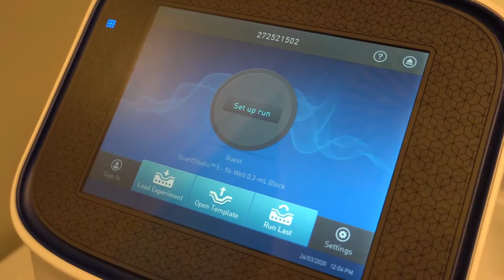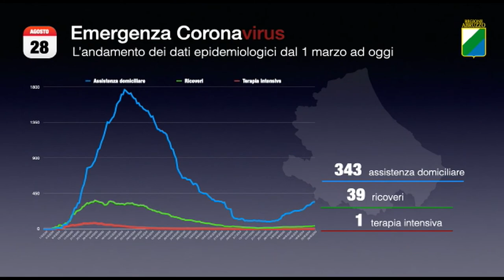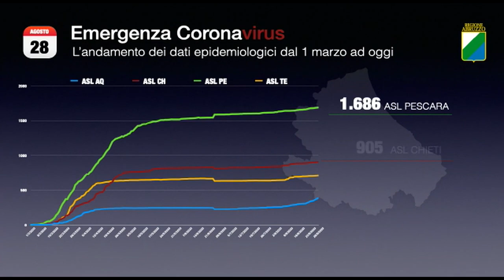Covid-19: istituita la zona rossa a Lucoli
Il sindaco di Lucoli, Valter Chiappini, ha firmato un'ordinanza per istituire la zona rossa nella frazione di Casamaina, dove, nei giorni scorsi, erano emersi 12 casi di positività al coronavirus. Benché fosse emerso che i contagi riguardassero i membri di un unico nucleo familiare, il primo cittadino del comune in provincia dell'Aquila aveva deciso di effettuare i tamponi su tutta la popolazione residente nella frazione e di estenderli poi a tappeto in tutto il comune. Nella serata di ieri è arrivata la decisione sulla zona rossa, che rimarrà in vigore dalla mezzanotte del 28 agosto fino alla mezzanotte del primo settembre.